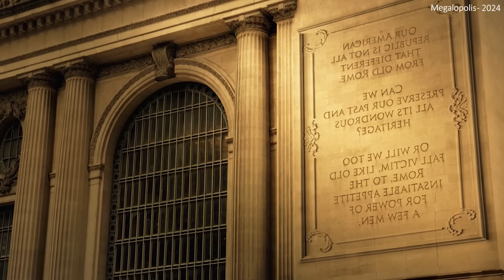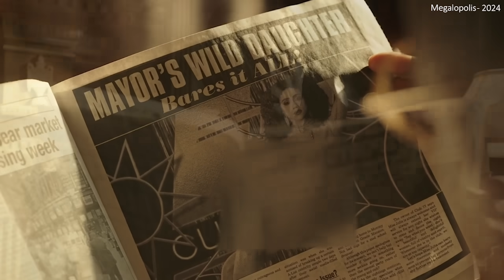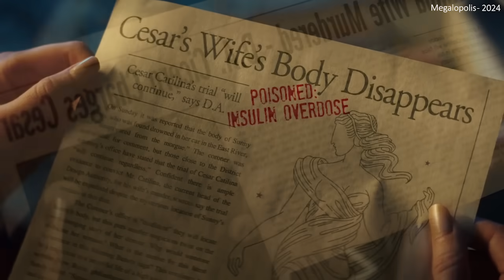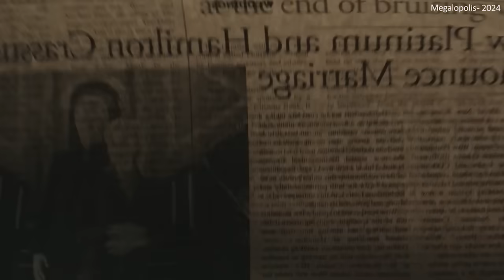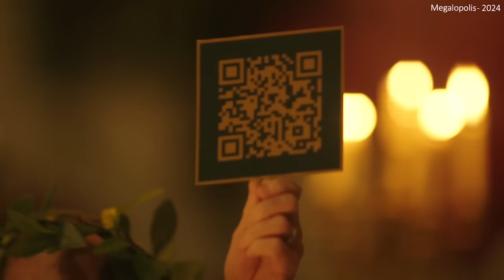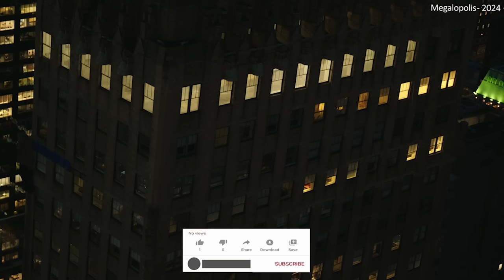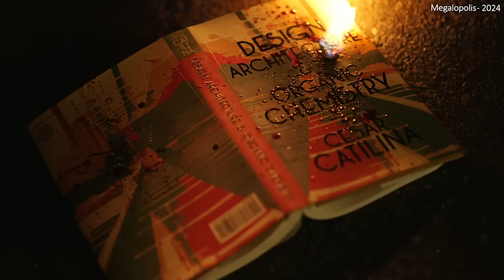1000 கோடியில் எடுக்கப்பட்ட குப்பை படம் Fantasy movies in Mr Tamilan Stories in Mr Tamilan Voice over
படம் பார்த்த திருப்தி கேரண்டீட். சில நிமிடங்களில் படம் பார்த்த முழு திருப்தி.

நாட்டுடைமையாக்கப்பட்ட தமிழ் கதைகளையும், காவியங்களையும் இன்றைய தலைமுறைக்கு எளிய முறையில் புரியும் வகையில்  எடுத்துச் சொல்லும் முயற்சி.
Movies have the power to transport us to extraordinary worlds, and none more so than those inspired by gods, folklore, demons, and religious beliefs. These films offer a unique blend of spectacle, mythology, and storytelling, captivating audiences with their epic scale and profound themes.They have introduced new generations to ancient myths and legends, inspiring a renewed interest in history and mythology. These films have also challenged traditional interpretations of religious and cultural narratives, sparking important conversations about faith, morality, and the human experience.
As technology continues to advance, we can expect even more breathtaking and immersive mythological movies in the future. Whether you're a fan of epic battles, magical creatures, or thought-provoking stories, there's a mythological movie out there for everyone.These films not only entertain but also offer fresh perspectives on classic tales, exploring complex characters and moral dilemmas.
Folklore has been a rich source of inspiration for filmmakers, offering a treasure trove of mythical creatures, magical realms, and timeless stories.hese films often explore themes of identity, loss, and the power of imagination, resonating with audiences of all ages.Demons and evil forces have always fascinated and terrified us, and cinema has capitalized on this fascination with a range of horror and thriller films. They also offer a glimpse into different cultural perspectives on demonic possession and spiritual warfare.Religious beliefs have been explored in a variety of film genres, from epic historical dramas to intimate character studies.These films often evoke strong emotional responses, sparking discussions about faith, doubt, and the search for meaning.
An attempt to convey mythological Tamil stories and epics in a way that is easy for today's generation to understand.